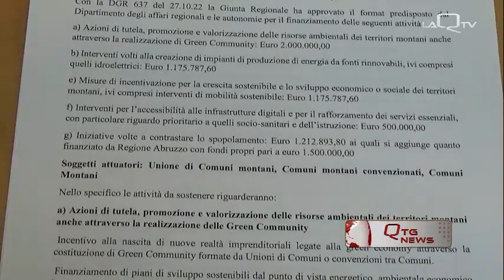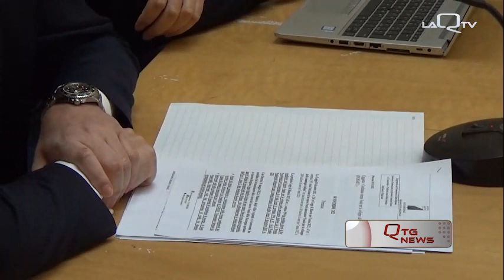TERAMO, FONDO PER LO SVILUPPO DELLA MONTAGNA: RISORSE E PREMIALITÀ PER OLTRE 6 MLN DI EURO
FONDO PER LO SVILUPPO DELLA MONTAGNA, MISURE PER I COMUNI MONTANI E MODALITÀ DI UTILIZZO DELLE RISORSE STANZIATE DALLA REGIONE, SONO QUESTI I FOCUS DELLA CONFERENZA STAMPA SVOLTASI QUESTA MATTINA ALLA BIBLIOTECA MELCHIORRE DELFICO A TERAMO. L’ASSESSORE REGIONALE AGLI ENTI LOCALI PIETRO QUARESIMALE E IL DIRIGENTE DEL SERVIZIO ENTI LOCALI ANTONIO FORESE, HANNO INFATTI ILLUSTRATO NEL DETTAGLIO COME SARANNO GESTITE LE RISORSE MESSE A DISPOSIZIONE DEL FONDO PER IL 2022.